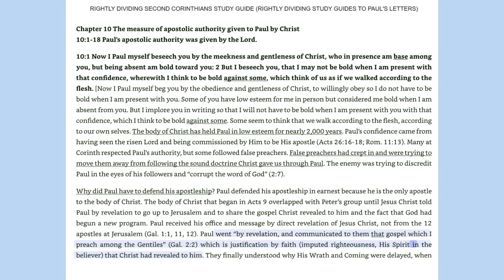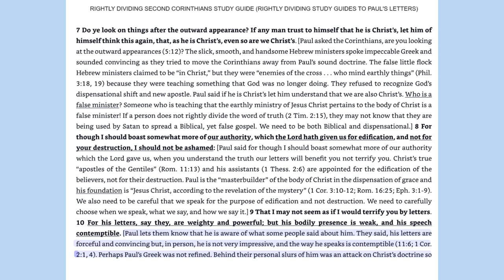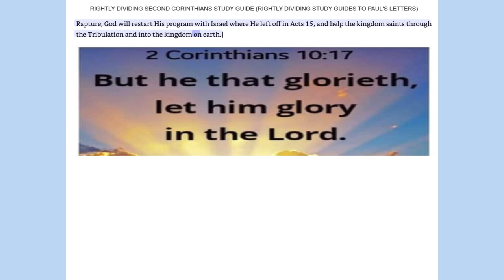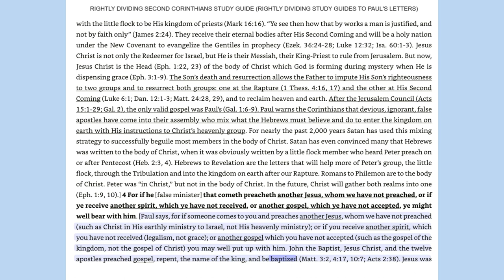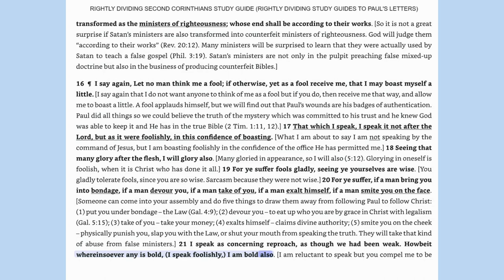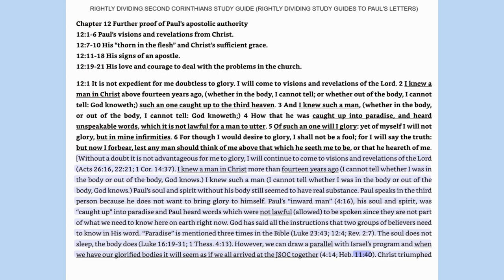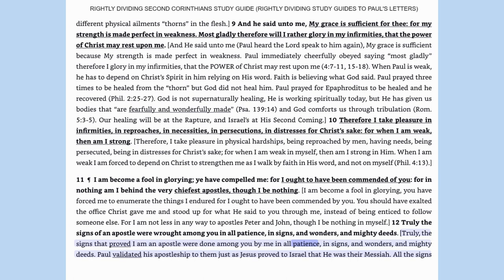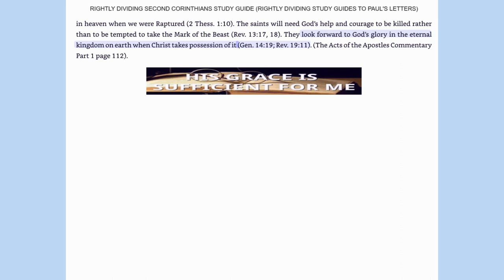5-Rightly Dividing 2nd Corinthians Study Guide Chapters 10-12 By Marianne Manley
Rightly Dividing 2nd Corinthians Study Guide Chapters 10-12 By Marianne Manley